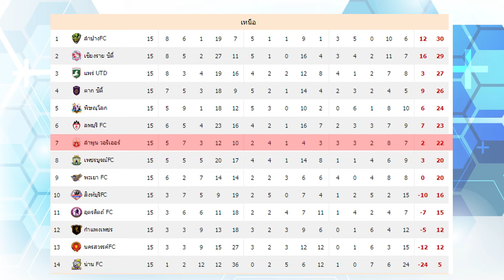Hilight LamphunWarrior vs PhetchaboonFC2015